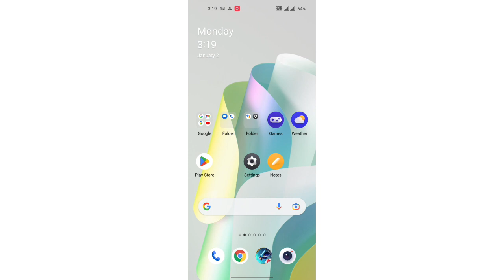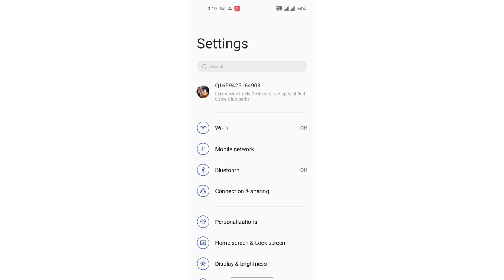OnePlus N20 5G mobile setting, How to on work profile mode settings OnePlus N20 5G